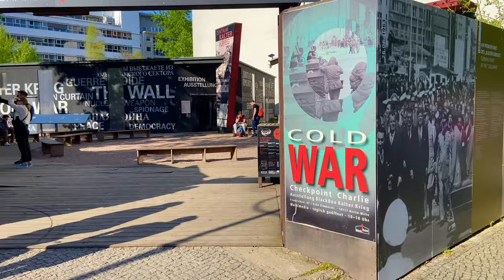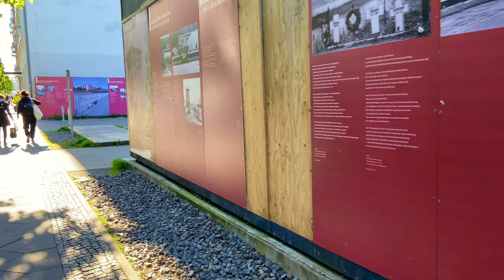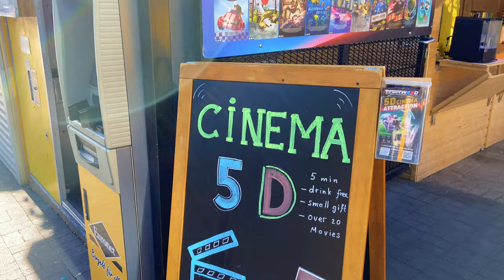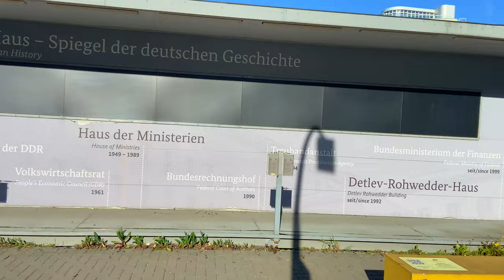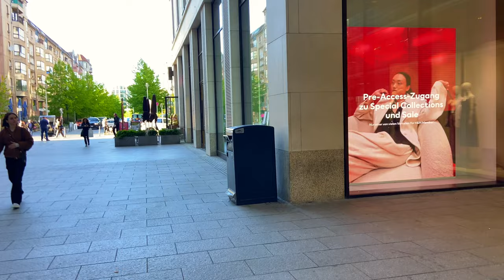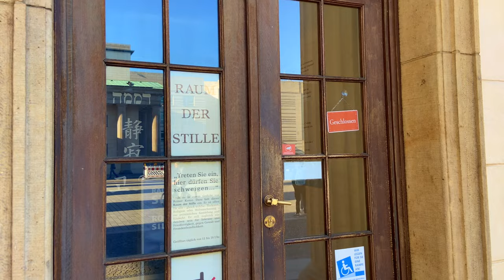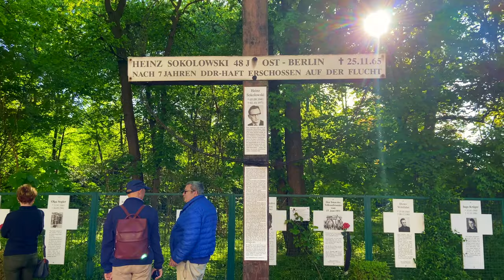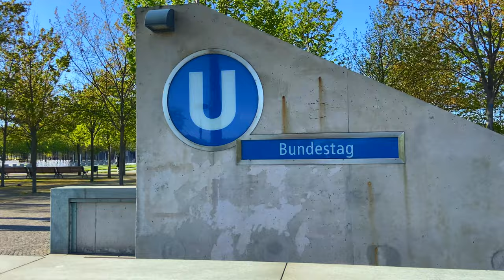Berlin Walking Tour 2024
Welcome to my sunny walk through Berlin. We start at Checkpoint Charlie, a well-known landmark in Berlin. From there, we move on to the Black Box, where you'll gain insights into the history of divided Germany.

Next, we visit the Mauer-asisi Panorama Berlin, where you'll witness an impressive panorama of the Berlin Wall and divided Berlin. Then, we proceed to the Trabi-Museum and Trabi World Berlin, where you can experience the legendary cars from the former East Germany.

Our walk then takes us to the Federal Ministry of Finance and the Platz des Volksaufstandes von 1953, where we'll learn more about the history and politics of Germany. From there, we continue to the stunning Mall of Berlin, where you can enjoy the latest fashion trends and shopping options.

Next, we visit the Memorial to the Murdered Jews and the Embassy of the United States. We'll also see the famous Brandenburg Gate and Pariser Platz before reaching the Academy of Arts. There, you can explore the President's Suite before we move on to the Reichstag Building.

On our way to the White Crosses and the German Bundestag, we can appreciate the breathtaking architecture and historical sites. The walk concludes at the Platz der Republik and the Bundestag.

I hope you enjoyed this sunny spring day in Berlin as much as I did.